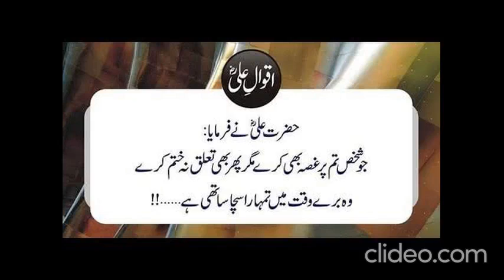Aqwal E Zareen Hazrat Ali (R.A)